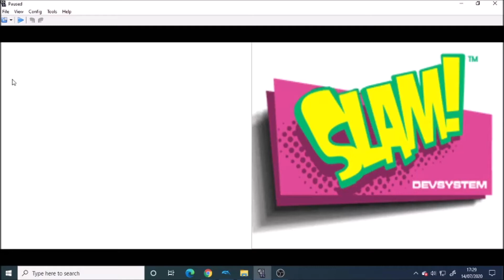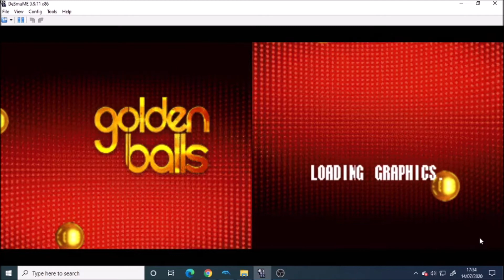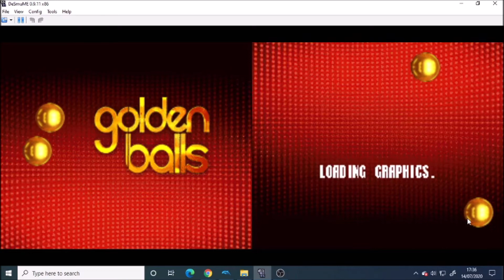Golden Balls DS Game 1